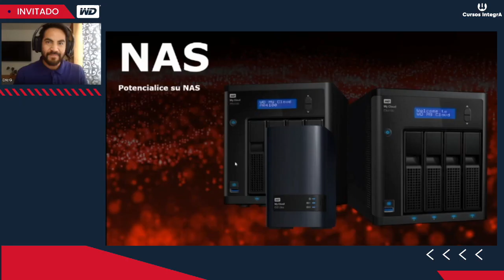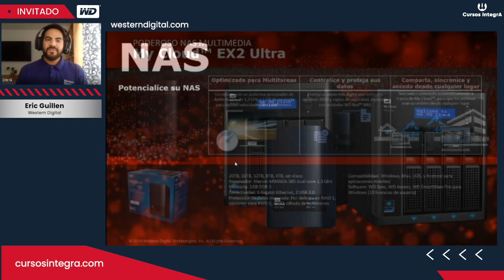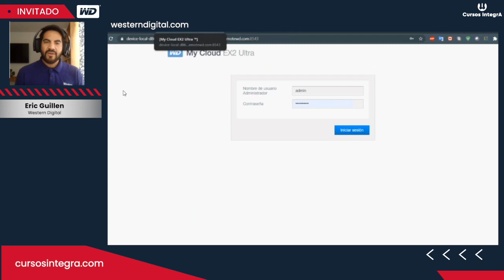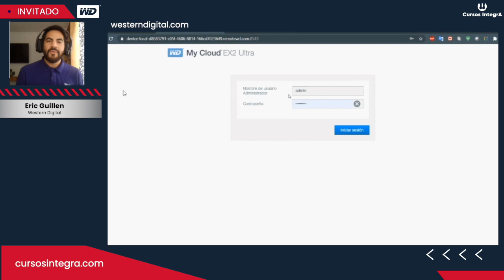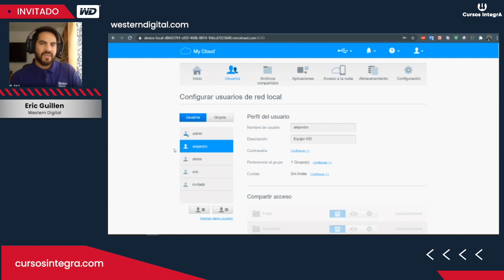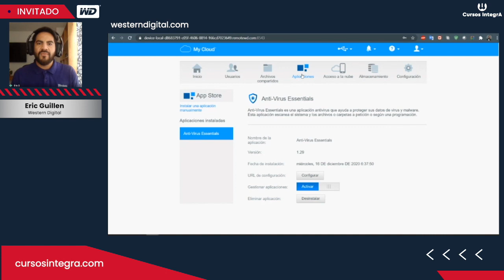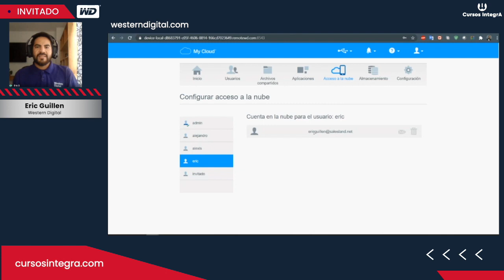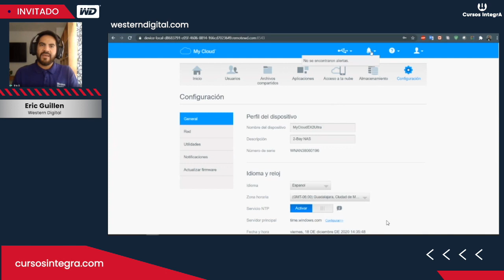Pasos para tener mi propia nube de grabación - Con WD My Cloud 🛫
Hablamos con nuestro aliado académico Western Digital para saber qué pasos debes seguir para tener una propia nube de grabación y aquí te dejamos sus comentarios 🛫 Dale play y comenta para qué sector utilizarías esta tecnología 🤯

¡Suma más!

¡Interactuemos en…!

curso de diseño de sistemas de cámaras de seguridad CCTV
curso de monitoreo y gestión de cámaras de seguridad CCTV
curso de integración de sistemas de cámaras de seguridad CCTV
curso de normativas y regulaciones en cámaras de seguridad CCTV
curso de uso y operación de cámaras de seguridad CCTV
curso de actualización en tecnologías de cámaras de seguridad CCTV
seguridad electrónica
seguridad física
seguridad ciudadana
seguridad en hogares
seguridad perimetral